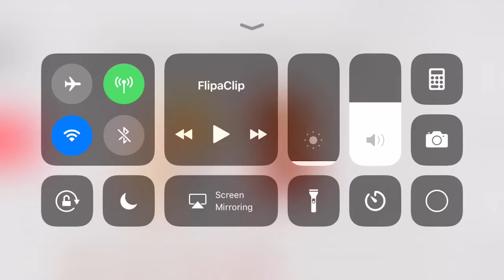Dares| Read Description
Add more dares below! And also Jay and Elise are barley in high school